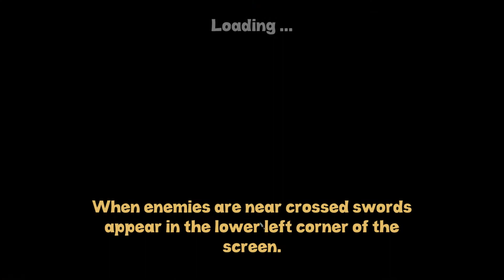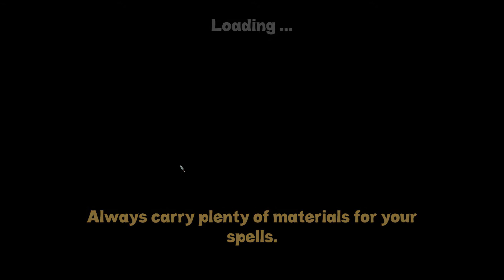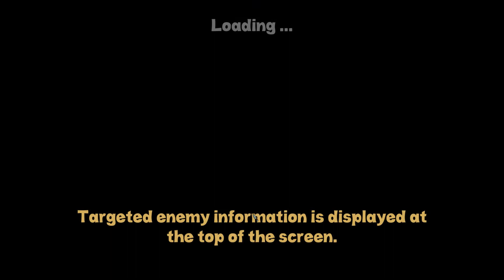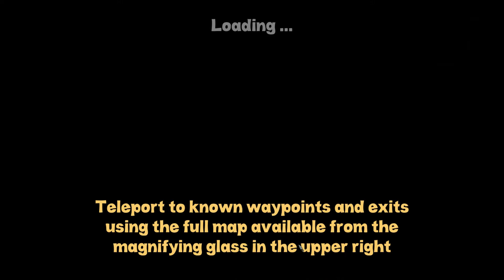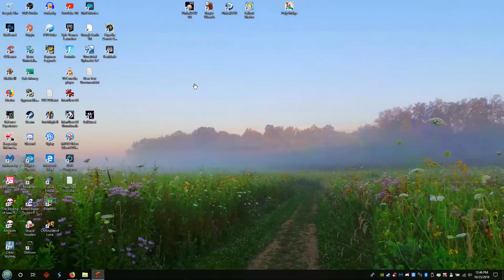Let's Play Rougue Wizards Part 11